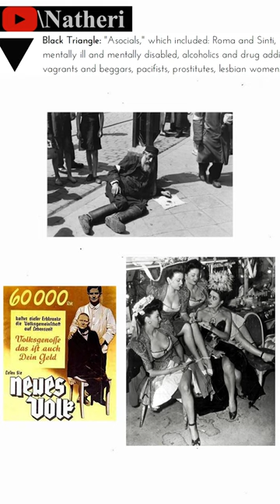sabiasque los nazis marcaron a los judíos historia guetto campos de concentración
En esta pequeña dosis de historia explicamos el significado que le dio los nazis a los prisioneros de los campos de concentración. La clasificación humana de los nazis llevo a los colores el horror de la muerte.

Fuentes:
- Holocaust center of Pittsburgh
- The Arolsen Archives (International documentation center on Nazi persecution and the liberated survivors)